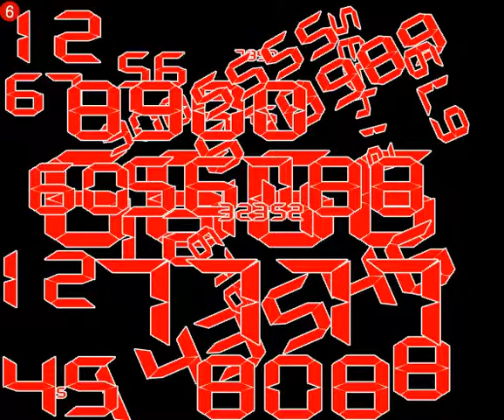6666 days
6666 10/02/2011